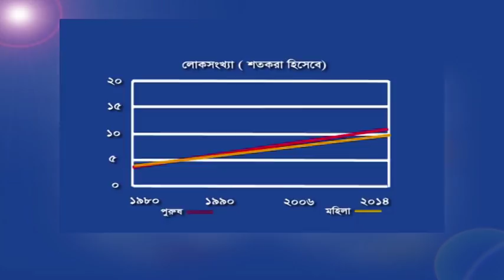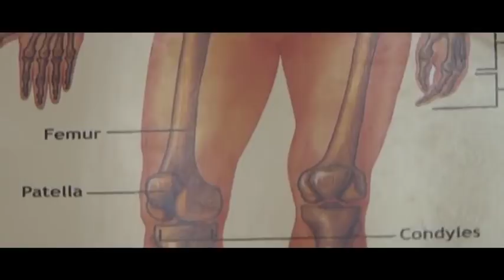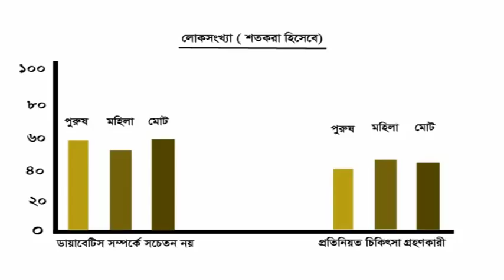Diabetes Control & Prevention Program 2018 Part 01 (ডায়াবেটিস সচেতনতা দিবসের বিশেষ অনুষ্ঠান)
ডা.মুকুল-০১৭১২৫৬১৬৭৯
ডা.হানিফ-০১৭১৫২২৯৩৪৭
ডা.আসমা-০১৬৮১৩৫৫০৮৬
ডা.জুয়েল-০১৭১৬৫৬৪১০১